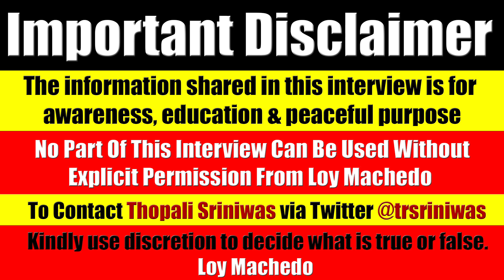Video #3788 - Question 17: The Citizenship Amendment Act - Interview BJP Leader Thopali Sriniwas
TO CONTACT
Thopali Sriniwas
Senior BJP Leader Telangana
News Links
Mentioning Thopali Sriniwas

BJP Wins Hearts Of Telugu NRIs After Kashmir Decision

Hyderabad: The Chairman of BJP Hyderabad Gulf Coordination Committee, TR Sriniwas slammed Telangana CM K Chandrasekhar Rao over his 'insensitive comments' on suicides.

Hyderabad: TR Sriniwas slams KCR for "insensitive comments" on suicides by TSRTC employees

loymachedo shares
Video #3788
Question 17
The Citizenship Amendment Act
Interview BJP Leader Thopali Sriniwas